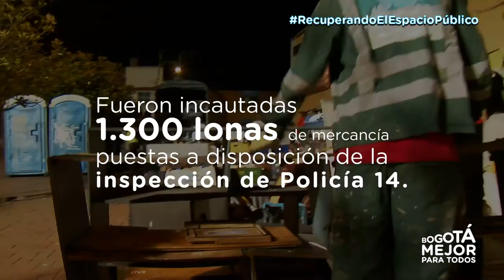Recuperada zona de 'cachivacheros' del Ricaurte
Luego de que la Administración Distrital recibiera continuas denuncias de la comunidad de la localidad de Los Mártires sobre el impacto, en materia de seguridad, que representaba la zona de 'cachivacheros' del barrio Ricaurte, la Secretaría Distrital de Gobierno avanzó en la recuperación de espacio público de esta área, localizada en la carrera 30 con calle 10.
“Además de la venta de artículos de dudosa procedencia por parte de los 'cachivacheros', los mismos vecinos del sector venían denunciando la presencia de microtrafico y frecuentes atracos, siendo los niños de los colegios aledaños los más afectados”, indicó el Secretario Distrital de Gobierno, Miguel Uribe Turbay.